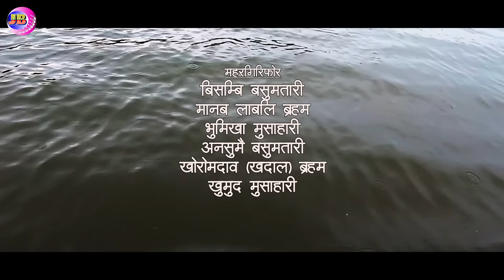MAHAJWN JAYA माहाजोन जाया. Bodo comedy short Video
Cast-
Manab lovely Brahma
Bhumika Muchahary
Bishambi Basumatary
Kwrwmdao Brahma
Ansumwi Basumatary
Kumud Muchahary

Kumud Muchahary

Jihul Basumatary

Make up
Manab Lovely Brahma

Background Music
JB BODOWOOD

Special Thanks
Danswrang Basumatary
Ranjit Giji Basumatary
Bishambi Basumatary
Rindaw Goyary